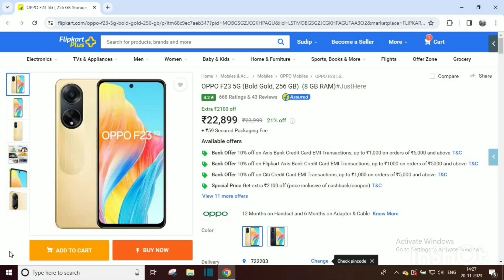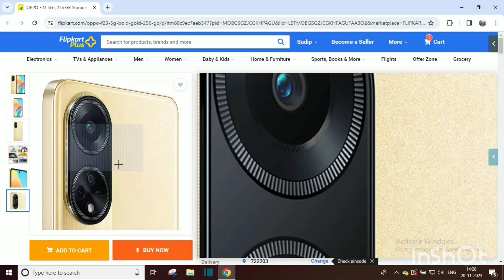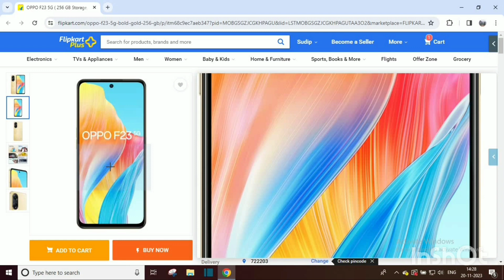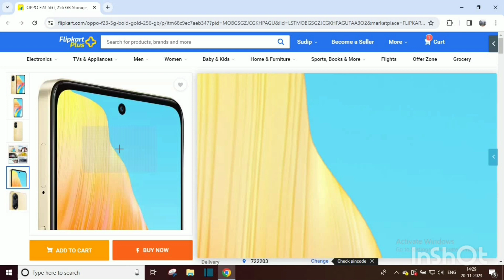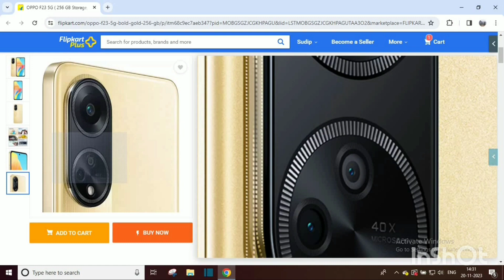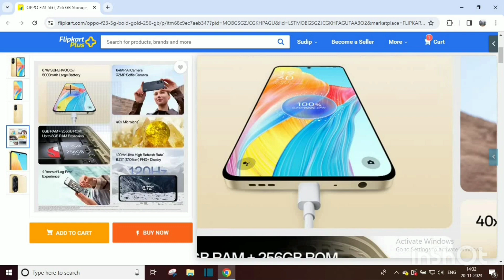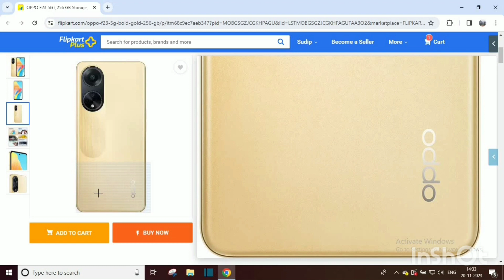Oppo F23 5G: Value for Money? 8GB RAM 256GB ROM 6.72 inch display 32MP Front Camera 5000 mAh Battery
Oppo F23 5G- Value for Money ??? 8GB RAM, 256GB ROM, 6.72 inch LCD display, 32MP Front Camera, 64MP + 2MP + 2MP, 5000 mAh Battery.

Jai Hind